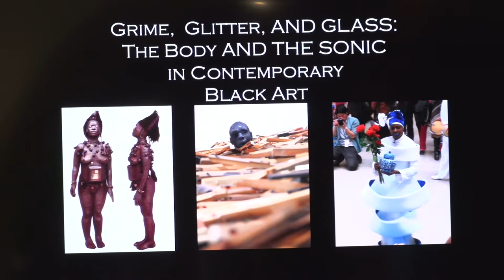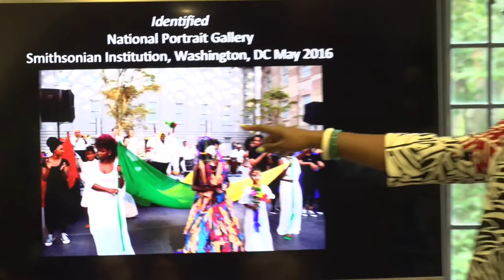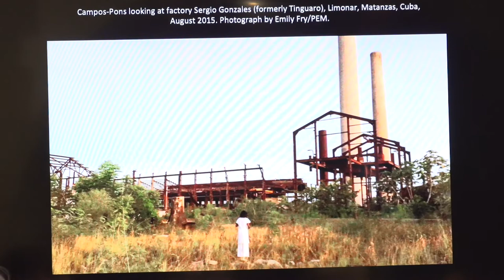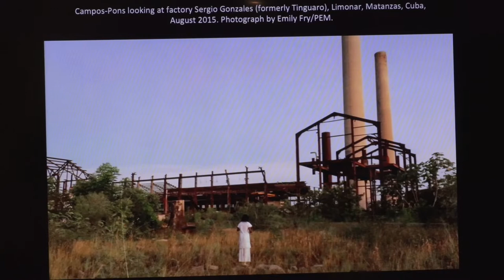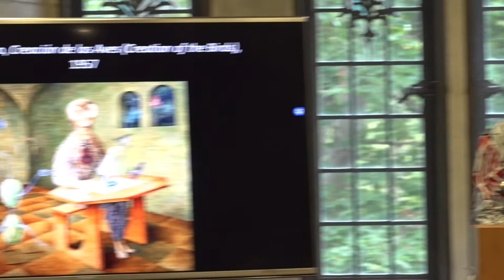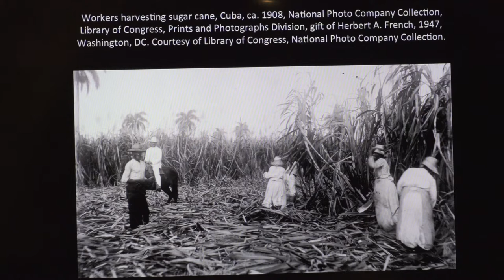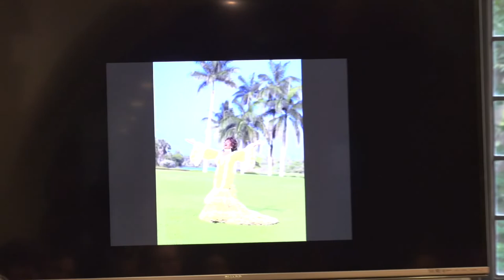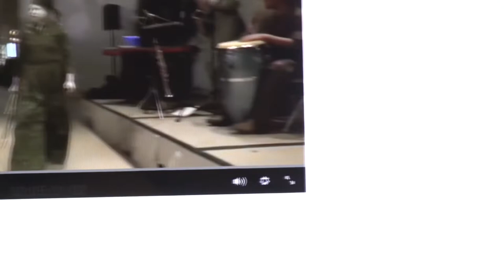Newhouse Center Faculty Series: Nikki A. Greene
Newhouse Center faculty fellow Nikki A. Greene discusses her ongoing research project on black feminist performance art, “Sugar makes me cry”: María Magdalena Campos-Pons and the Performance of Bittersweet Histories.” September 23, 2019.